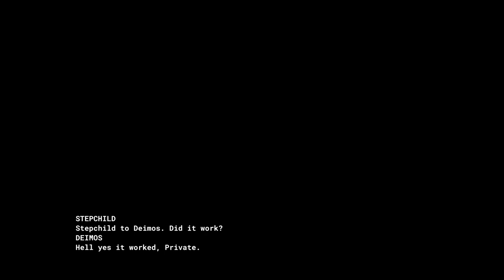Quake II: Ground Zero [5F] Widowmaker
Yep. That was more Quake 2.